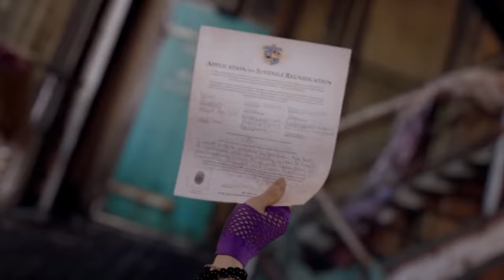10 Actors We Want in DESCENDANTS 4!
10 Actors We Want in DESCENDANTS 4!

Do you wonder which of the original cast members are coming back to the magical world of Auradon and the Isle of the Lost? Get ready for surprises as we unveil our top picks for the actors who should be in the Descendants 4 cast! We'll start with the fan-favorite Dove Cameron